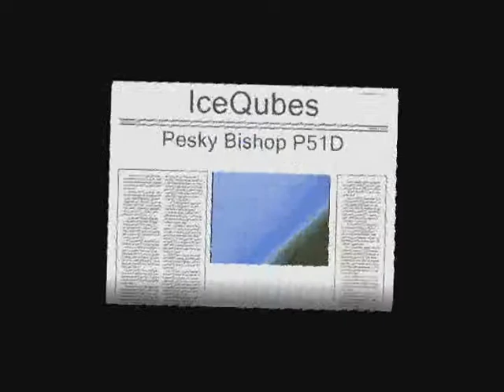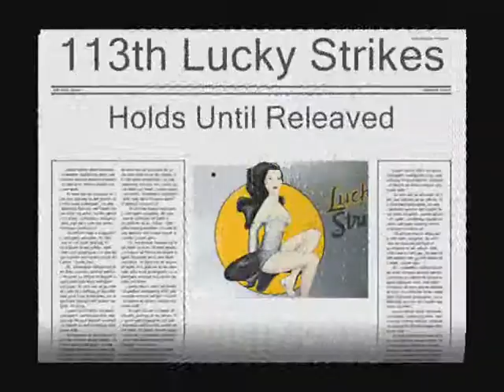Hold Until Releaved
113th Lucky Strikes defence of airfield